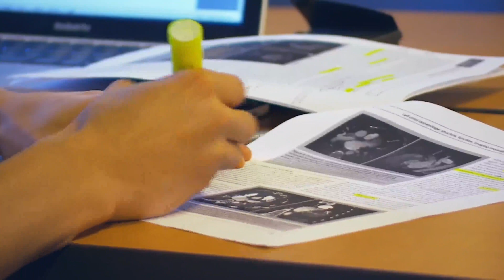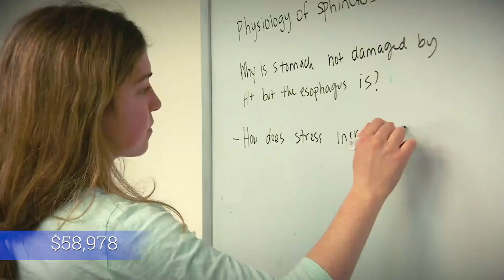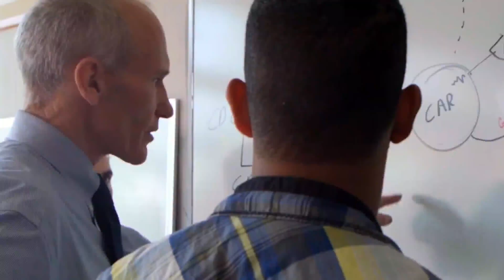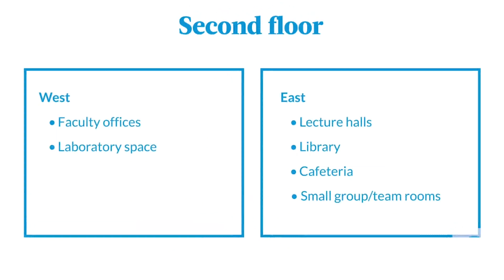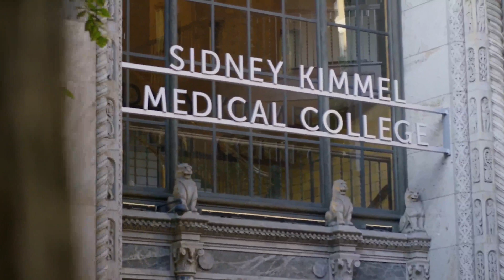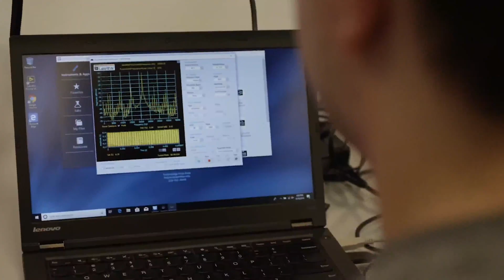Top Medical schools in Pennsylvania 2021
It is not enough for you to choose to study medicine. A major decision you have to make is selecting the right school and location, as that would determine if you would get good facilities and resources to become the best version of yourself. One of the locations with commendable medical schools is Pennsylvania.
Pennsylvania, one of the United States top-rankings for health care, education, and opportunity, is an incredible place to study. Other than being the 6th most populated state in the US, there are amazing opportunities for medical students in Pennsylvania to learn from a diversity of medical equipment, facilities, and a diverse population. If you have been contemplating studying medicine in Pennsylvania, here are 9 of the medical schools you should consider.

#1. Drexel University College of medicine.
Drexel University College of Medicine has been educating students in the biomedical sciences for more than 150 years. It is one of the largest private (non-profit) medical schools in the United States. It is made up of two of the oldest medical colleges in the country, Hahnemann Medical College and Woman's Medical College of Pennsylvania (The first medical school in the world for women). The main campus, Queen Lane, is located in the East Falls district of Philadelphia and was founded in 1848.

#2. University of Pittsburgh School of Medicine.
The University of Pittsburgh School of Medicine with a campus size of 145 acres, is situated in Pennsylvania. It is a public institution that was founded in 1787. This school of medicine also known as Pitt med has earned its place as one of the United States top medical schools.

#3. Pennsylvania State University College of Medicine.
Penn State College of Medicine was the first medical school in the nation to have a Department of Humanities to create humanistic specialists. Their mission is to "enhance the quality of life through improved health and the discovery of knowledge that will benefit all.

#4. Perelman School of Medicine at the University of Pennsylvania.
With Perelman school of medicine ranking #3 in medical research and 4# in the world's most innovative Universities, it's no doubt one of the best universities in the US. Dated as far back as 1765, the Perelman school of medicine is the oldest and one of the finest medical schools in the United States.

#5. Geisinger Commonwealth School of Medicine.
If you would love to become a doctor with an unparalleled ability to connect with patients, the Geisinger Commonwealth school of medicine is the place for you.  This prestigious institution is located in Scranton, Pennsylvania. Abbreviated as GCSOM, it is a private (not-for-profit) institution established in the year 2008.

 med school application medical school application medical school interview mcat